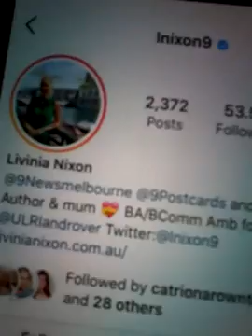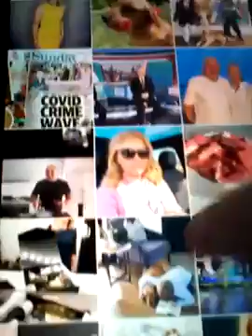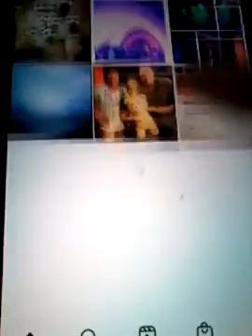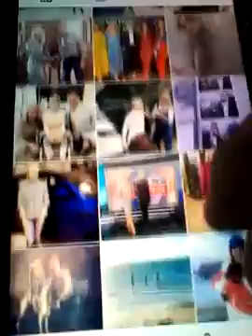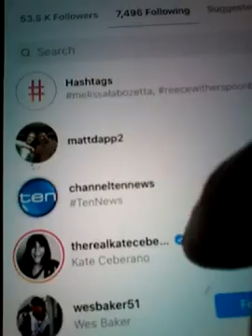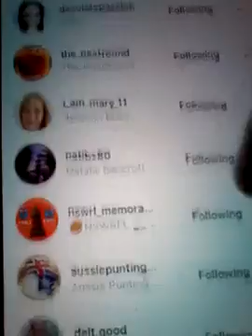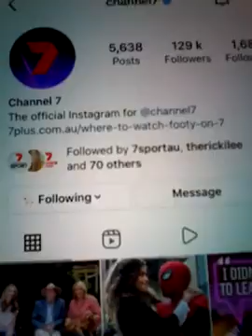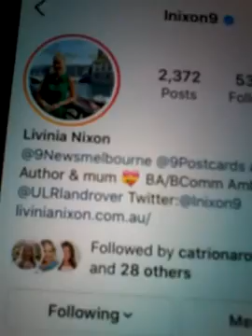@@2024 LIVINIA NIXON CH 9 NEWS MELBOURNEAND NOW FOLLOWING MATTDAPP ON INSTAGRAM 2024 NEWEST POST